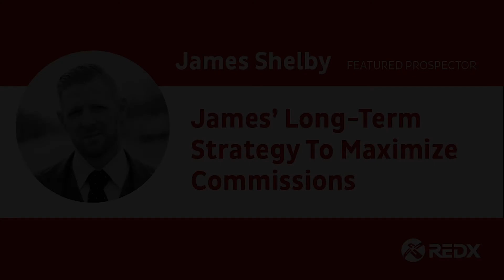James Shelby's Long-Term Strategy To Maximize Commissions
- - In this podcast, James Shelby shares his strategy that helps him sell an average of 75 homes a year. With 70% of his business coming from his sphere of influence, James explains how he built his sphere and how he maximizes his profits to put himself ahead of the competition.

✅ 01:25 - Sphere Of Influence defined
✅ 03:10 - SOI vs. other forms of lead generation
✅ 04:44 - James' other forms of prospecting
✅ 06:35 - How much of James' business comes from SOI
✅ 07:30 - Marketing to your SOI
✅ 09:24 - Social media strategy
✅ 13:45 - Benefits of using social media for SOI
✅ 15:45 - James' SOI Scripts
✅ 19:58 - Why agents fail at SOI and how to be successful
✅ 22:19 - Why you don't have to go to the gym at 5am
✅ 28:29 - How to keep a positive mindset
✅ 31:17 - James' SOI marketing strategy
✅ 35:40 - Client appreciation events that bring in business
✅ 38:50 - How to know when and what to spend money on
✅ 43:16 - Be a top producer by being around top producers
✅ 46:28 - It's not about transactions - it's about how much money you can keep
✅ 48:35 - Where to contact James

QUOTES
➡️ 20:18 - "If you're an agent listening to this right now, your sphere is the low hanging fruit, as they always say, and the easiest person to call and have a conversation with."
➡️ 32:31 -"I would say first and foremost, starting with your social media, secondarily calling your sphere on a regular basis. And both of those things are free essentially, they only cost time."
➡️ 44:59 -"When I started being around people that were making, you know, 800 grand a year or $1 million a year from selling real estate, it really opened my mind, expanded my mind and taught me to think bigger."

Building your sphere of influence takes time. But if you start now, you'll find yourself maximizing profits while putting yourself ahead of the competition.

RESOURCES MENTIONED
Ylopo

3 MORE WAYS TO GET LISTINGS & SALES